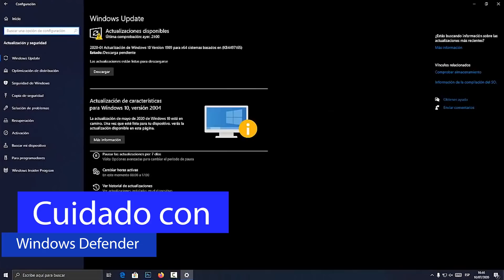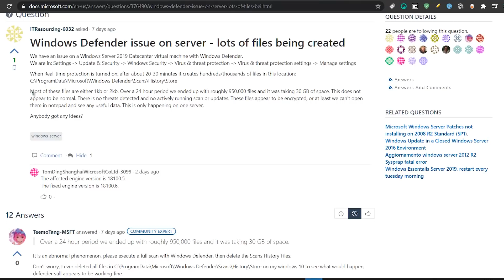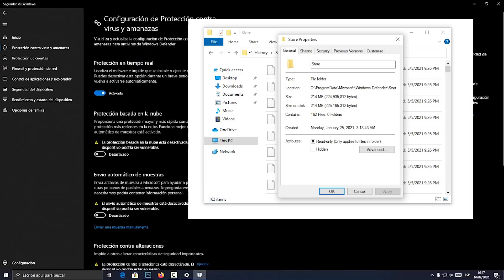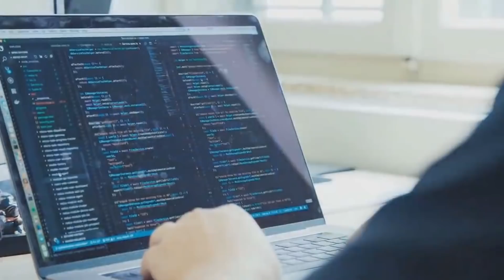❌El NUEVO! BUG en Windows DEFENDER 2021 / CUIDADO con tu SISTEMA en ESTA UPDATE!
⭐Microsoft ha corrigido un error de Windows 10 Defender que genera miles de archivos, conoce todo sobre este nuevo error presente en la solución antimalware oficial de Microsoft.

⭐Fuentes oficiales sobre destacado:
📌Sobre el error solventado de windows defender.

⭐ Cómo comprobar si Windows Defender está generando archivos⭐
La forma más sencilla de comprobar si Windows Defender está plagado de errores es a través del Explorador de archivos:

📌Abre el Explorador de archivos y asegúrese de que los "Elementos ocultos" estén permitidos en la pestaña Ver.
📌En la barra de direcciones, escriba "C: \ ProgramData \ Microsoft \" sin las comillas.
📌Haga clic en "Windows Defender".
📌Haga clic en "Continuar" si la carpeta solicita privilegios de administrador.
📌En la carpeta de Windows Defender, navegue hasta Scans \ History \ Store.

📌Puedes verificar el número de versión del motor de seguridad abriendo la página "Acerca de" en la aplicación de seguridad de Windows.

●▬▬▬▬๑۩۩๑▬▬▬▬▬●

●▬▬▬▬๑۩۩๑▬▬▬▬▬●

sεяα dεnunciαdα.